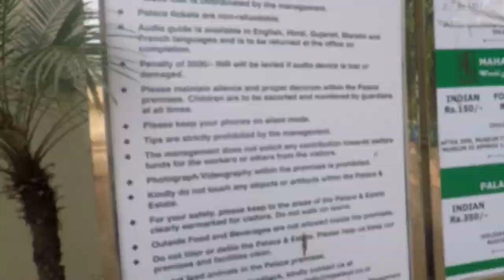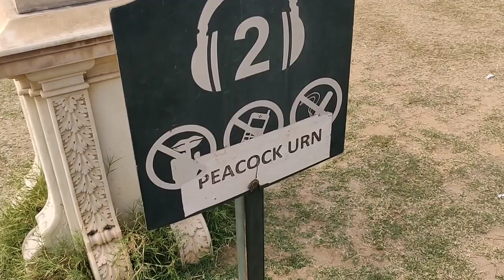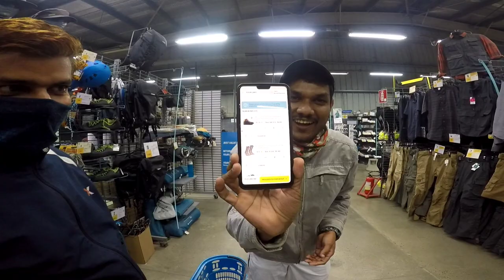Ep#15 | അങ്ങനെ ഞങ്ങൾ ബറോഡ രാജാവിനെ കണ്ട് മുട്ടി | Lakshmi Vilas palace | Highness Samarjitsinh Sir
Samarjitsinh Ranjitsinh Gaekwad (born 25 April 1967) is the current head of the Gaekwad dynasty and the unofficial Maharaja of Baroda since 2012. He is also a cricket administrator and former first-class cricketer.

The Lakshmi Vilas Palace in Vadodara, Gujarat, India, was constructed by the Gaekwad family, a prominent Maratha family, who ruled the Baroda State. Major Charles Mant was credited to be the main architect of the palace.

Lakshmi Vilas Palace was styled on the Indo-Saracenic Revival architecture, built by Maharaja Sayajirao Gaekwad III in 1890 at a cost of £180,000 (₹27,00,000).